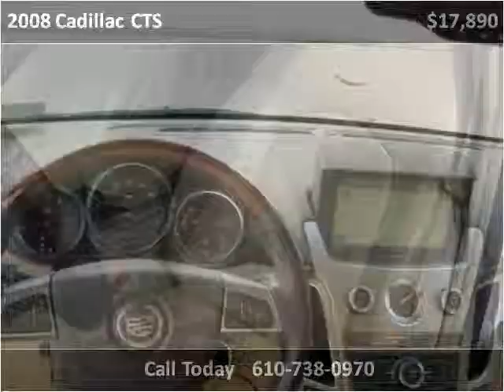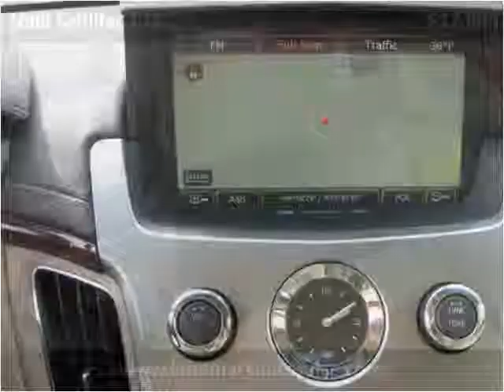2008 Cadillac CTS Used Cars West Chester PA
This 2008 Cadillac CTS is available from Landmark Auto Sales.